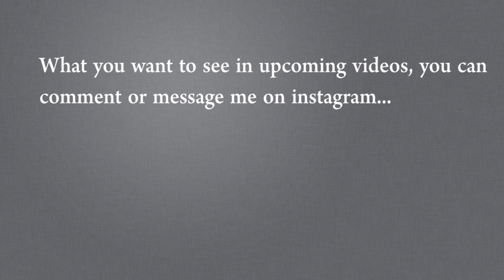Motivational Video | आप अकेले काफी हो, किसी का इंतजार मत करो | Jasmin Patel | GChills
Best motivational story, life changing video, This small story will teach you big lesson. Watch video and learn something important today. Motivation in Hindi  motivational speech in Hindi, Motivational talks. In my segment I cover motivational stories, biographies, success stories, motivational videos in Hindi, meaningful talks including general knowledge, facts and science explaination. We care for your time. You will always get here worth watching contents. For our previous videos visit our playlist section. You will love it.

Other playlists, visit once you will say that's later.